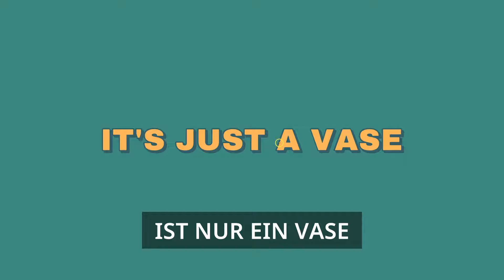WHAT THE GOLF? ★ Casual Games Sunday #59 [Deutsch]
___________________|► INFOS ◄|___________________

Du nimmst es ernst mit dem Golf? Dann ist das hier definitiv NICHT das richtige Spiel für dich. WHAT THE GOLF? kombiniert die absolute Regellosigkeit mit Physik, die keinerlei Sinn macht, und jeder Menge Überraschungen ... Die perfekte Mischung für Spieler, die es eher ... unvorhersehbar mögen.

► What the Golf?
Gelegenheitsspiel, Indie, Simulation, Actionspiel von Triband (2020)
Publisher: Triband
Altersfreigabe: USK 6
System: PC, Nintendo Switch, Playstation 4 & 5

__________________|► SUPPORT ◄|_________________
Werbung

Du möchtest dir Spiele kaufen & mich gleichzeitig ohne weitere Kosten unterstützen?

► Amazon Wunschliste

Eigenwerbung